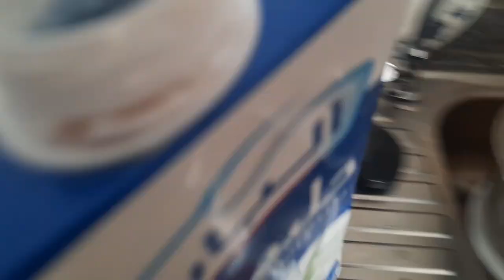روتين صباحي حقيقي🌞روتين حماسي💪المرأة المغربية عائلة مغربيةمجنونة_crazy moroccan family